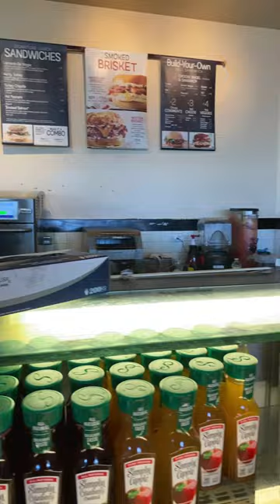Rylees favorite place on the planet!! BRUEGGERS BAGELS!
Welcome to SLIME SIBLINGS YOUTUBE CHANNEL!  We have so much fun, and you are welcome to come along for the ride!  We Post every MONDAY, WEDNESDAY and FRIDAY!!

WE Love you guys soooo much!